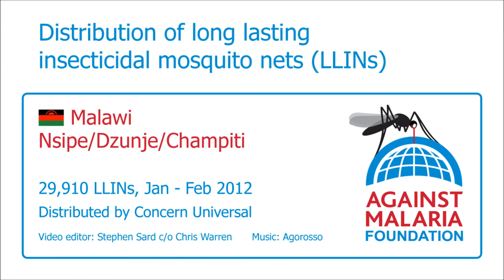Malawi, Ntcheu, Nsipe/Dzunje/Champiti: Bednet distribution